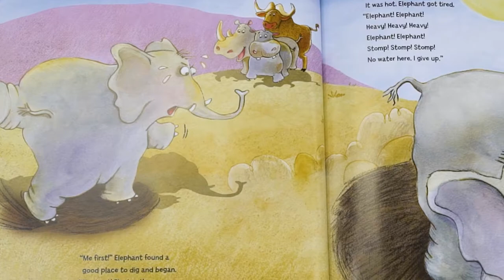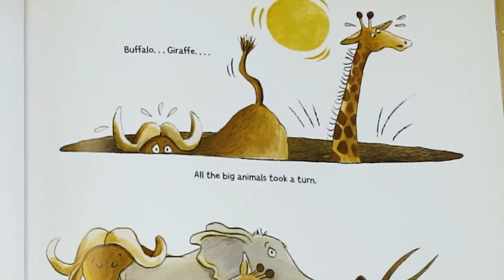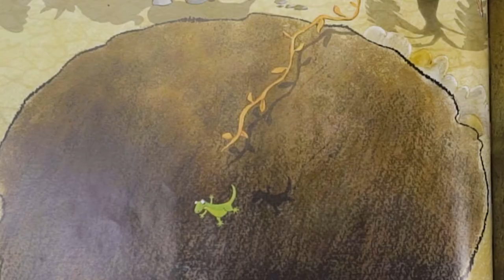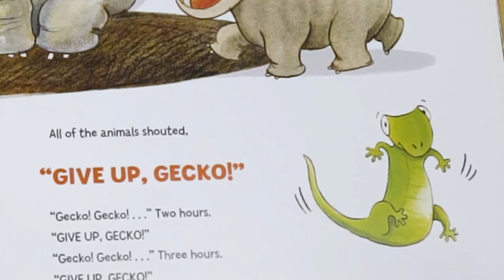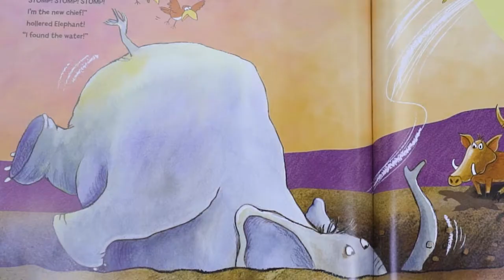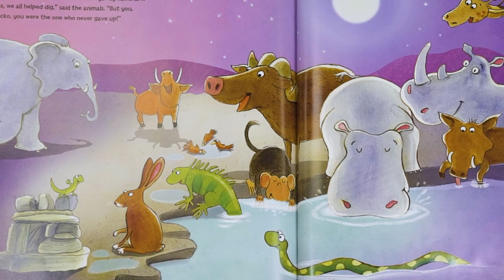Storytime - Give Up, Gecko!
Miss Karen from the Livonia Public Library presents Give Up, Gecko!. Enjoy!